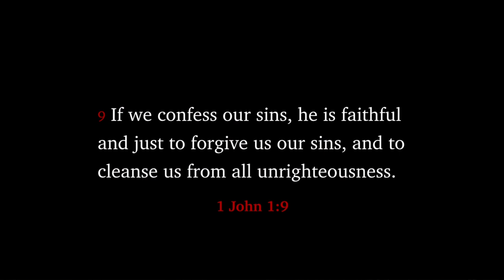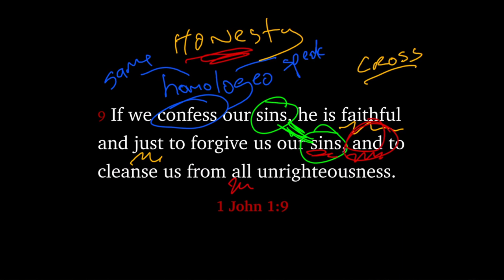1 John 1:9 | Cleansed from All Unrighteousness (Crash Course in Basic Christianity #7)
Pastor Douglas Wilson explains what it means to 'confess' our sins and emphasizes the glorious reality of God cleansing us of *all* unrighteousness.

Enjoy this video? Have them delivered daily to your inbox